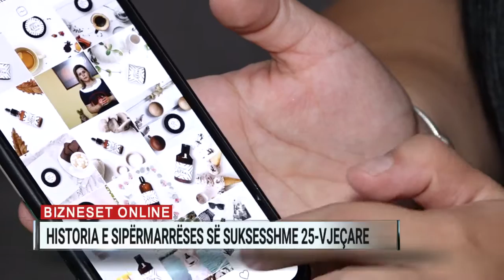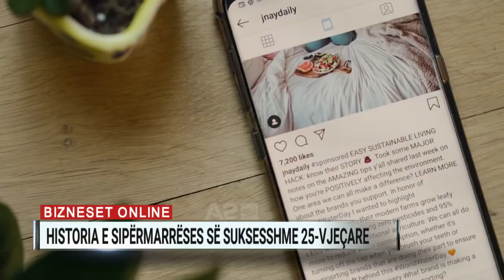Bizneset online, Historia e sipërmarrëses së suksesshme 25-vjeçare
E nisi me vetëm 60 mijë lekë të vjetra dhe sot numëron qindra klientë dhe synon të shtrijë markën e saj edhe jashtë kufijve. Kjo është historia e Klea Mustës, 25-vjeçarja, e cila katër vite më parë guxoi të ngrinte një biznes online për prodhimin e kremrave të ndryshëm.

“Deri tani ka ecur mjaft mirë. Kam arritur të futem dhe në tregun internacional, në Europë dhe jashtë territorit të saj. Dhe e shikoj shumë shpejt si linjë internacionale. Në biznesin tim janë rreth 5 të punësuar”, tregoi sipërmarrësja Klea Musta.

Por, megjithatë vështirësitë nuk kanë qenë të pakta për të dhe ashtu si çdo biznes që ka të bëjë me tregtinë, edhe për atë online marrëdhënia me klientët është mjaft problematike.

“Komunikimi me klientin është goxha i vështirë, ka klientë që bëjnë porosi dhe pastaj nuk i marrin ose e fikin telefonin ose të bllokojnë. Ka probleme dhe janë të vazhdueshme dhe të pashmangshme”shtoi Klea Musta.

Këto biznese online, bazohen kryesisht në shitjet përmes rrjeteve sociale si Instagram dhe Facebook, për shkak të përdorimit masiv të tyre.